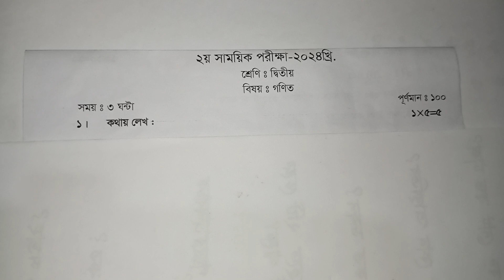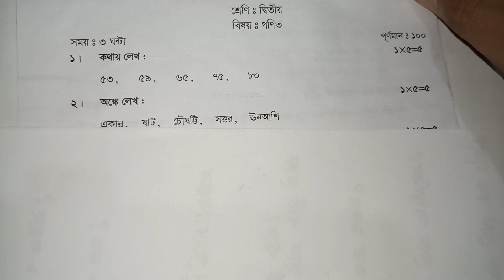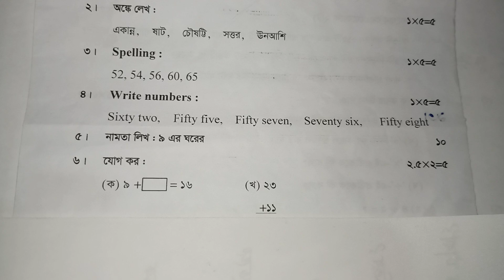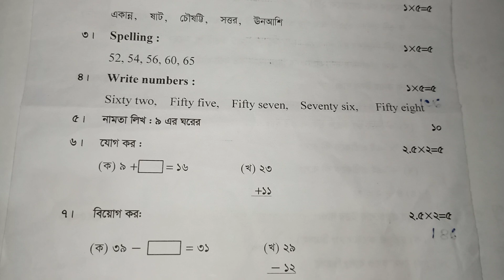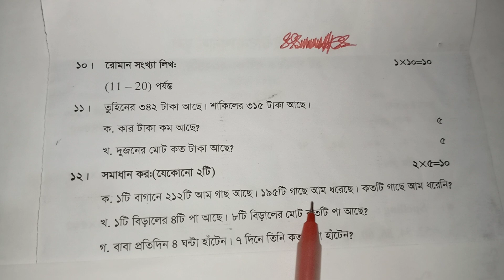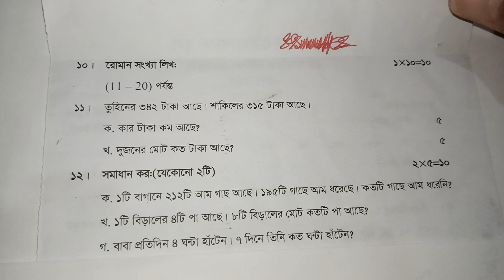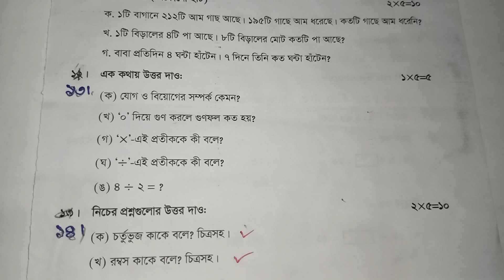দ্বিতীয় শ্রেণি গণিত সরাসরি স্কুল প্রশ্ন ২০২৪ ২য় সাময়িক পরীক্ষা